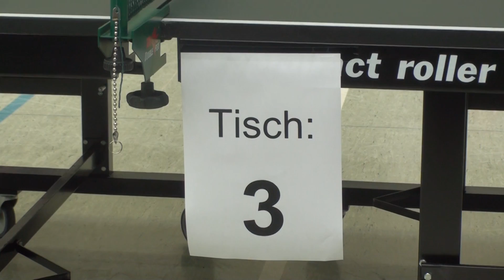Tischtennis Bezirksm 2011 Winkelhaid 87